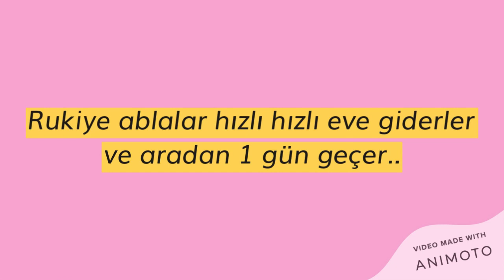Prenses Lina Tv 'LİNA'NIN HAYATI' 13. BÖLÜM 😓 - YENİDEN İZLEYİN🤫 - Queen Linam👑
Queen Linam Kanalına Hoş Geldiniz!🤩
Önceki Adım: Prenses Lina Tv FAN'dı.. Ve tüm Videolarımı Silmiştim..😞 Nedeni İse Çok Linç Yiyordum..
Ama Şimdi Sizler İçin Tekrar Atıyorum!! 🥰 Umarım Yeniden Keyifle İzlersiniz :)) Daha Fazlasını İstiyorsanız Yorumlarda Belirte Bilirsiniz🤗💕
NOT: Videonun Yapımcısı Benim. Kimse Yorumlarda Senin Değil Yazmasın Lütfen. 😘😋 Ve Yaptığım ''LİNA'NIN HAYATI'' Dizisindeki HİÇ BİR ŞEY GERÇEK DEĞİL!!